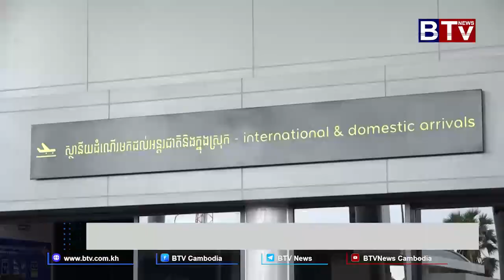អត្តពលិកកម្ពុជា ១៣ប្រភេទកីឡា បន្តមកដល់កម្ពុជា ដោយសុវត្ថិភាព ក្រោយបញ្ចប់បេសកកម្មស៊ីហ្គេម